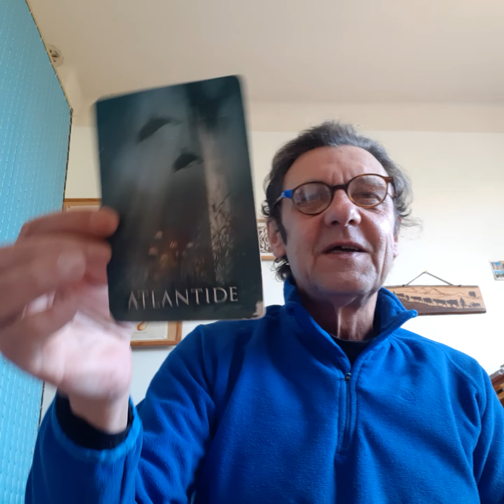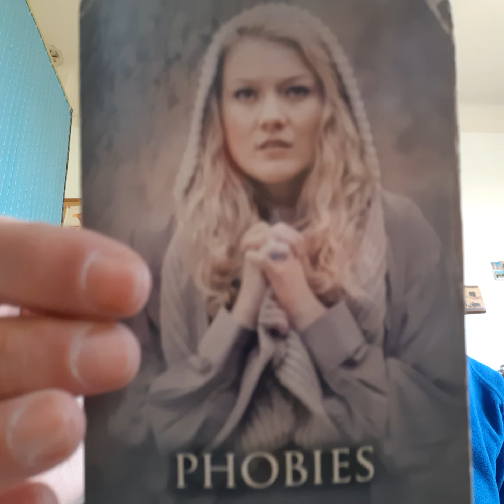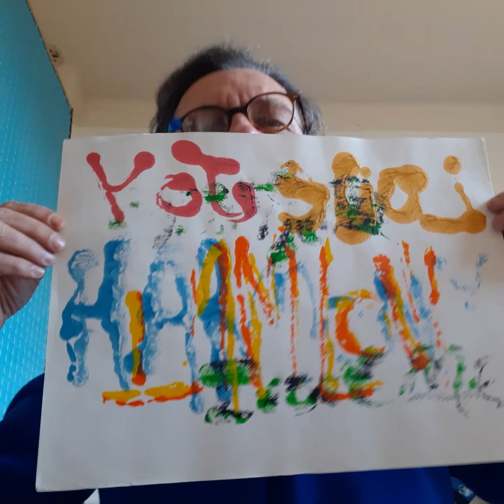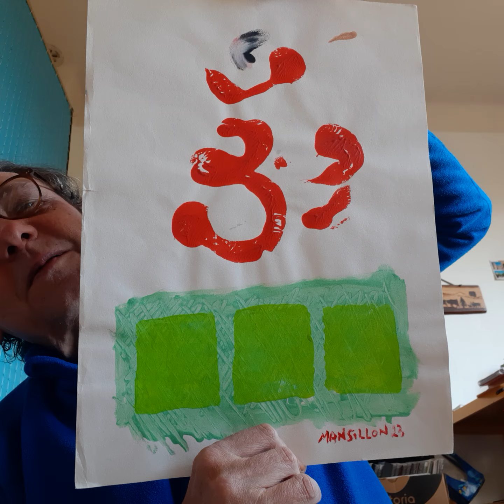Call to the Community - Message on the Inner-Transmutation - Oracles and Song - 04/13/2024